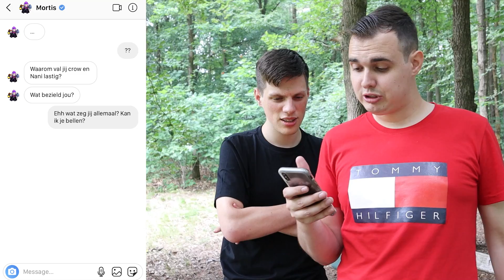Roep NOOIT MORTIS Van BRAWL STARS Op In Het HORROR BOS...! *Hij VALT MIJ AAN..!*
Cya!